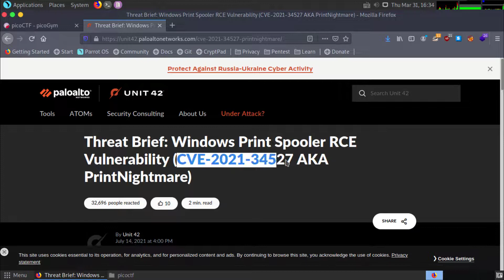picoCTF 2022 | Binary Exploitation | CVE-XXXX-XXXX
I will try to answer any questions you may have.

Happy hackin'!